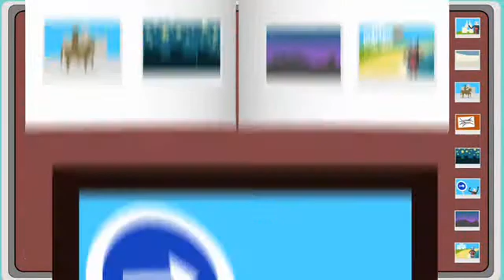Fun On A USB Drive - urDrive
urDrive is preloaded software with a new interface exclusive to your Kingston USB drive that gives you a better way to look at your data. Check out the video.